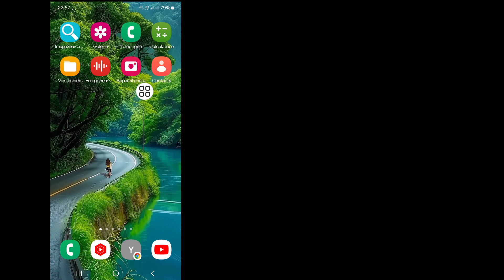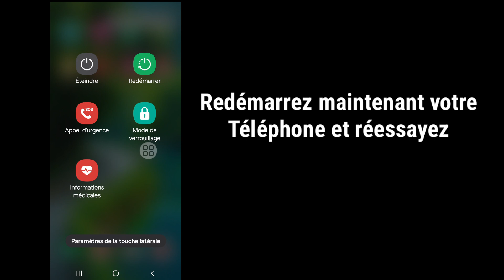Comment réparer l'appareil photo en panne dans Samsung | Avertissement Échec de l'appareil Samsung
Comment réparer l'appareil photo en panne dans Samsung | Avertissement Échec de l'appareil photo Samsung

Ici, dans cette vidéo, je vais vous montrer [ Comment réparer l'appareil photo en panne dans Samsung ] .  Regardez donc attentivement cette vidéo et ne la sautez pas si vous la sautez, vous ne comprendrez pas très bien, donc si vous rencontrez un problème, vous pouvez me demander et commenter ci-dessous, j'essaierai de résoudre votre problème si vous aimez cette vidéo, veuillez cliquer sur J'aime et vous abonner à ma chaîne, merci.🙏